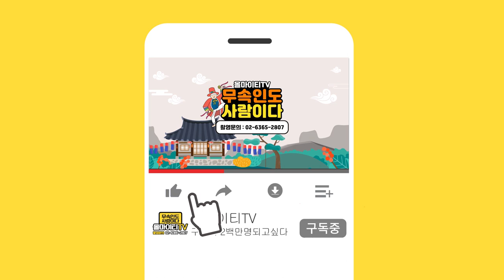뽕숭아학당 영탁 사주풀이 XX 조심하세요!인천점집 인천유명한점집 나비만신